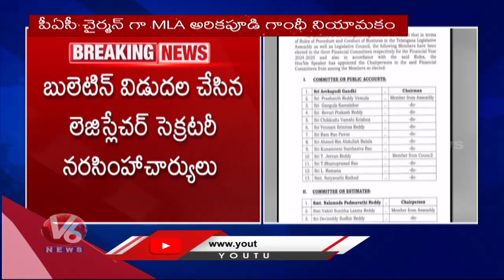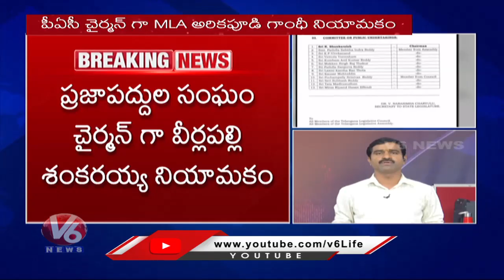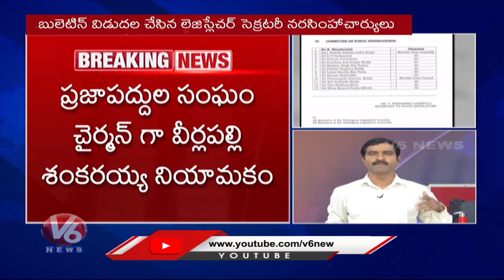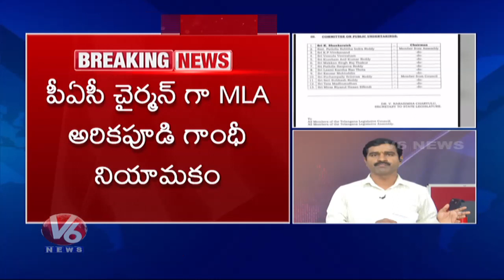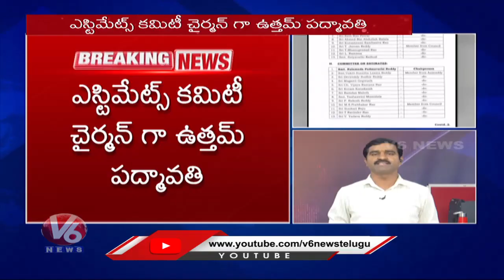Arekapudi Gandhi Appointed As PAC Chairman | V6 News